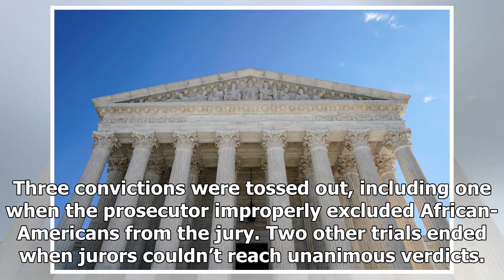Supreme Court to Probe Racial Bias in Jury Selection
(WASHINGTON) — The Supreme Court is hearing arguments over a Mississippi prosecutor’s decision to keep African-Americans off a black death row inmate’s jury in a murder trial. The appeal before the court Wednesday comes from inmate Curtis Flowers, who has been tried six times for the same crime. Thr...